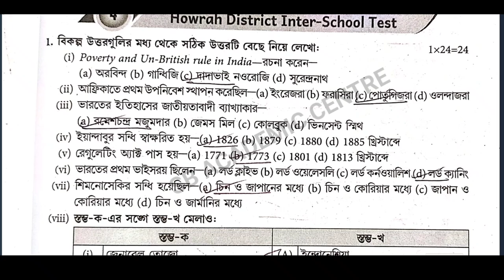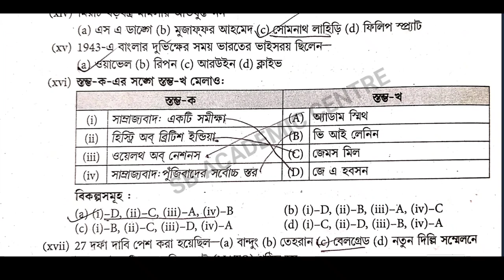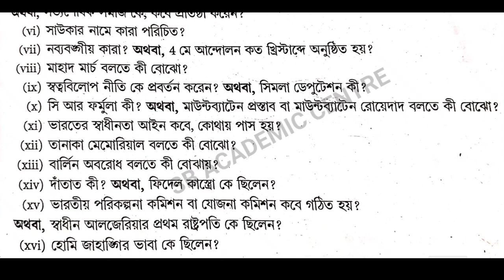wbha higher secondary test paper solution 2024 History 💥/ class 12 ABTA / WBHA /set 4 history 2024